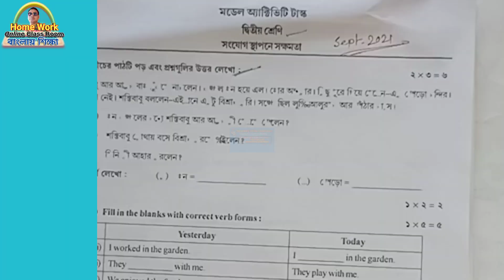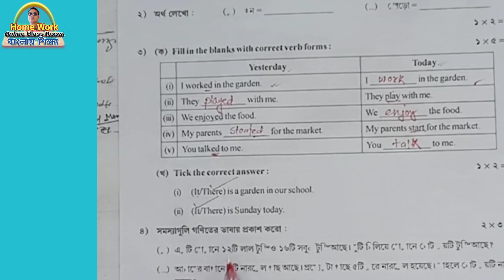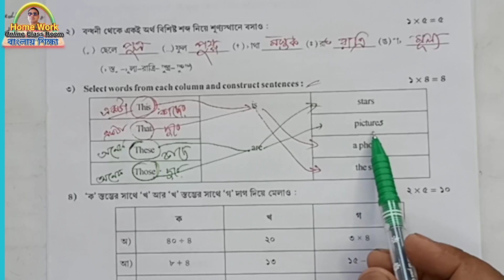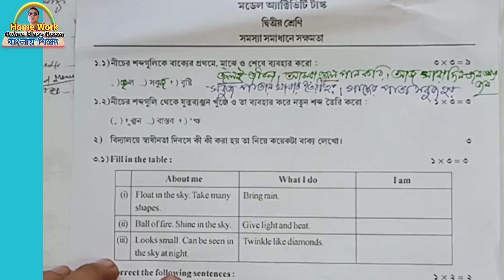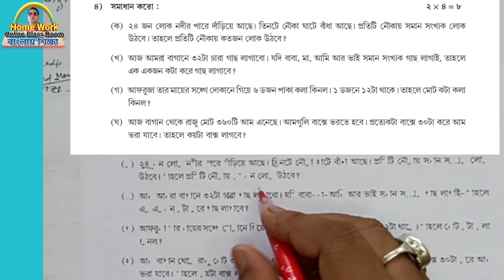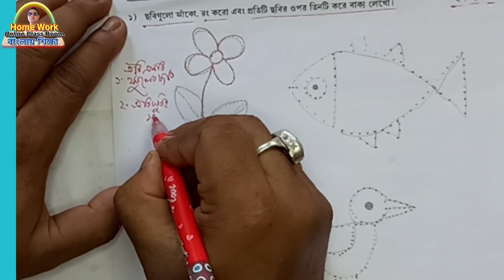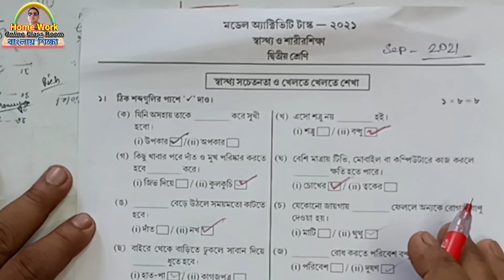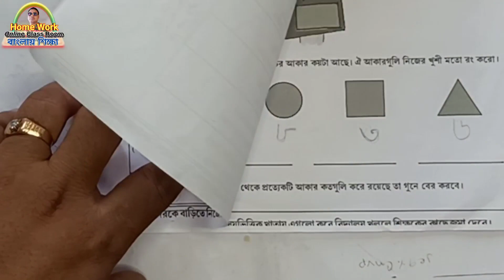Model Activity Task 6 ।। Class-2 ।। All Subjects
Model Activity Task 6 ।। Class-2 ।। All Subjects ।। Homework Online Classroom.
Hi Viewer, I am Debdas_Bhaskar Assistant Teacher of 24 Banshabati Tapshil Pry. School. Here I discuss about Class_- । Amar_Boi । Part_1 । Homework_Online_Classroom Page_No._ Under the Syllabus of Class 2 । Amar Boi । Part 1 । Homework Online Classroom .West_Bengal_Govt._Primary_School Subject Class 2 । Amar Boi । Part 1 । Homework Online Classroom By Homework Online Classroom. My goal is to make a tuition free education or tuition free school or tuition free world.In this channel I have help our lovely student of Class 2 । Amar Boi । Part 1 । Homework Online Classroom in their daily learning process or help them to perform very rice active in class or daily class for Class 2 । Amar Boi । Part 1 । Homework Online Classroom, actually Amar Boi । Class 2 । Part 1 । Homework Online Classroom
Today’s Discussion on Class 2 Amar Boi Part 1 Homework Online Classroom Page no.Model Activity Task 6 ।। Class-2 ।। All Subjects  about Model Activity Task 6 ।। Class-2 ।। All Subjects . After complete this video the student can Model Activity Task 6 ।। Class-2 ।। All Subjects
00:01 Welcoming
00:13 part declaration
00:30 Today’s Topic_ Model Activity Task 6 ।। Class-2 ।। All Subjects
00:40 Page Number_ Model Activity Task 6 ।। Class-2 ।। All Subjects
01:40 Students Activity__ Model Activity Task 6 ।। Class-2 ।। All Subjects
01:53 Teachers Activity_ Model Activity Task 6 ।। Class-2 ।। All Subjects
02:16 Under Standing ______ Model Activity Task 6 ।। Class-2 ।। All Subjects
03:40 Gist of the study__________ Model Activity Task 6 ।। Class-2 ।। All Subjects
04:10 Page number Model Activity Task 6 ।। Class-2 ।। All Subjects
06:20 Doing Students their job
08:30 Participation of every child to make
09:00 ok good bye bye bye

Thanking you
 Debdas Bhaskar
 Assistant Teacher
24, No Banshabati Topshil Primary school

Your Quaries:
debdasbhaskar
homeworkonlineclassroom
tuition free
class
class 1
class 2
class 3
class 4
activity task
daily class
model activity
primary